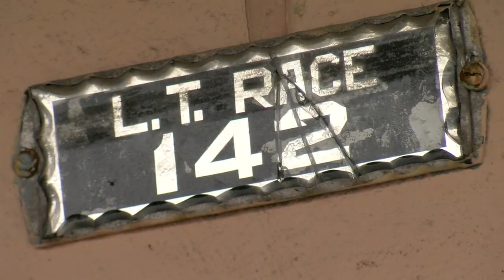New details in 'House of Horrors' investigation